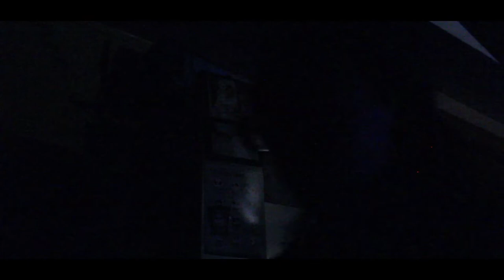Jack O' Lantern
on Halloween night a young teenage girl is being attacked by a local legend, the Jack O' Lantern.